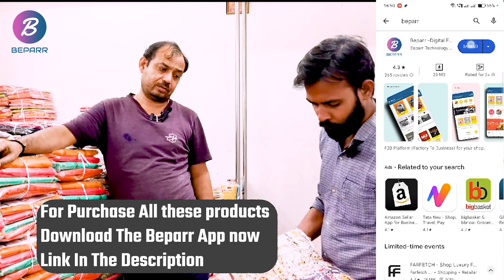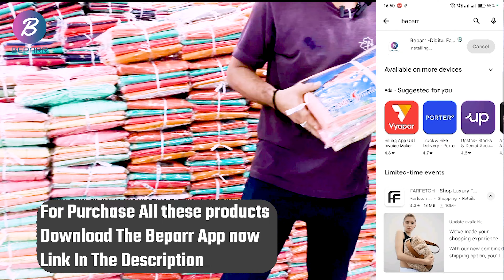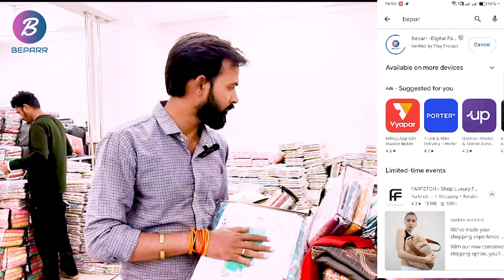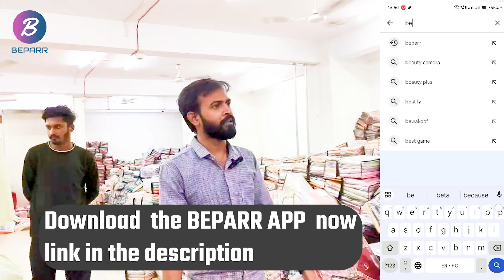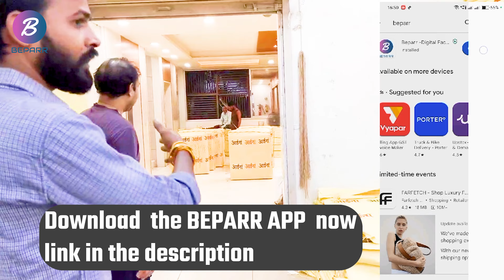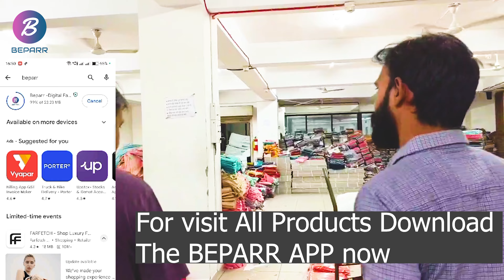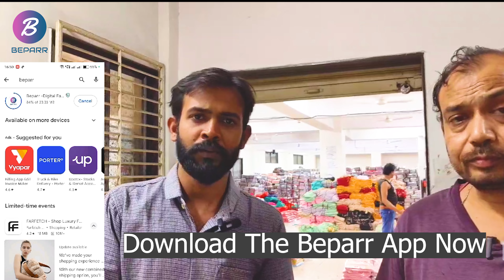अब BEPARR APP पर इंडिया की फैक्ट्री के लेटेस्ट सूट मात्र ₹89 में ||Download App Link in Description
अब BEPARR APP पर इंडिया की फैक्ट्री के लेटेस्ट सूट मात्र ₹89 में ||

branded jeans
branded shirt
jk brand mumbai
best jeans wholesale market
best shirt wholesale market
jeans manufacturer mumbai
shirt manufacturer mumbai
jeans wholesale
shirt wholesale
jeans manufacturer
shirt manufacturer
business ideas
sanjay kumar ideas
branded jeans
branded shirt
jk brand mumbai
jeans manufacturer mumbai
shirt manufacturer mumbai ahmedabad shirt manufacturer
ahmedabad shirt
ahmedabad shirts wholesale
ahmedabad shirt fabric wholesale market
ahmedabad shirt wholesale market 2023
ahmedabad shirt & jeans manufacturers
delhi shirt wholesale market
delhi shirt market
delhi shirt manufacturers
delhi shirt
delhi shirt wholesale
delhi shirt factory
delhi shirt wholesale market tamil
delhi shirt ko tight kaise kare
Clothing wholesale
Wholesale clothing suppliers
Fashion wholesale

Wholesale streetwear clothing
Trendy wholesale clothing
Clothing wholesale app
Wholesale clothing mobile app
Fashion wholesale app
Wholesale clothing marketplace app
Clothing wholesale platform
Wholesale clothing supplier app
Clothing wholesale online app
Best clothing wholesale app
Wholesale fashion app
Wholesale clothing business app
Apparel wholesale app
Bulk clothing supplier app